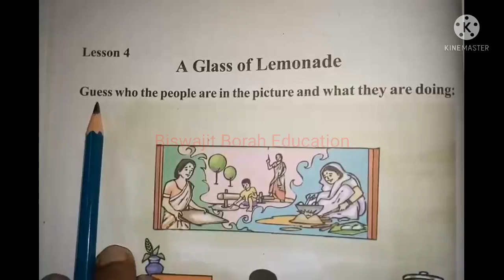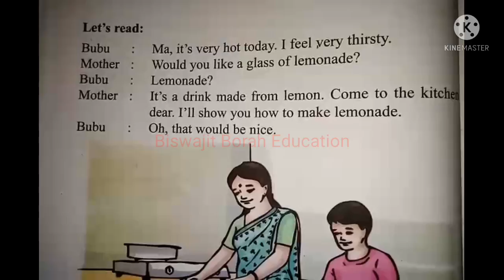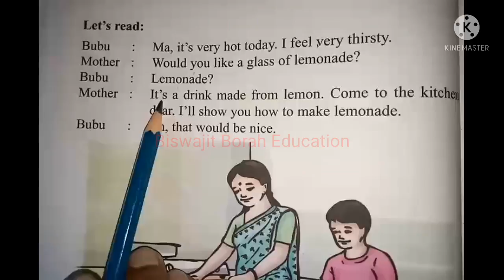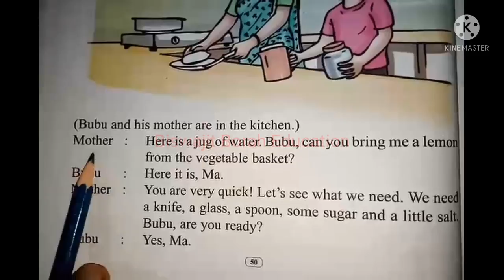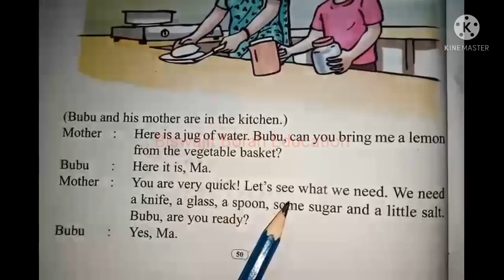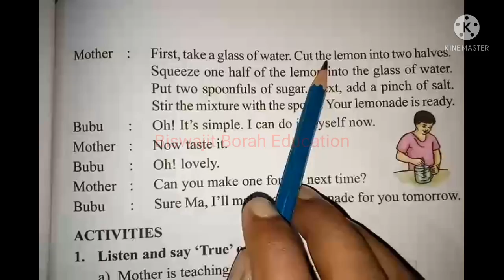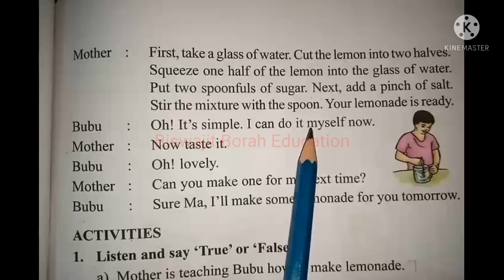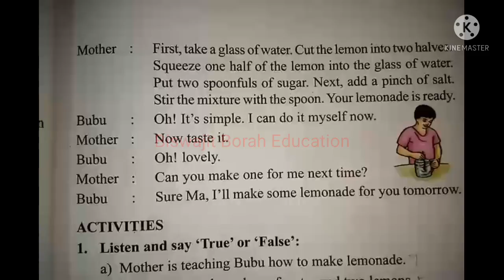Class 3 English Lesson 4 || A Glass of Lemonade in Assamese SCERT Assam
Class3English AGlassOfLemonade SCERT Assam Class 3 English Lesson 4 A Glass of Lemonade explanation in Assamese